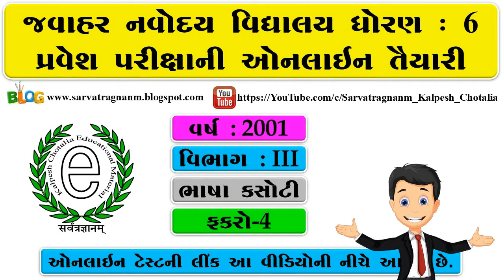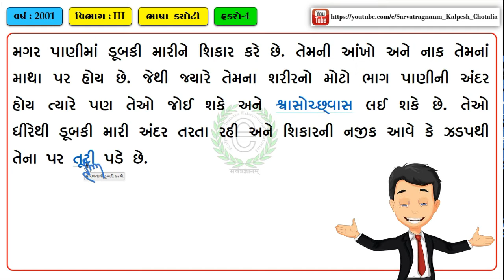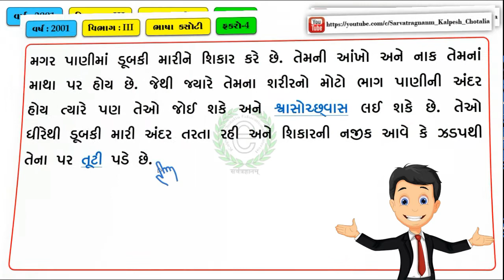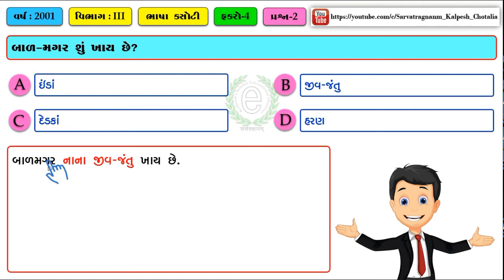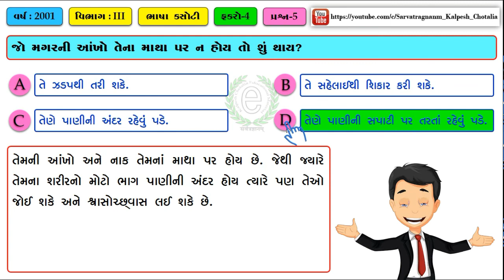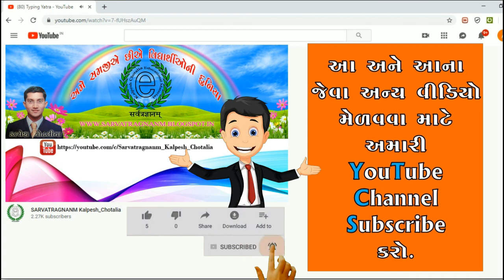JNV Exam Gujarati Paragraph No : 81